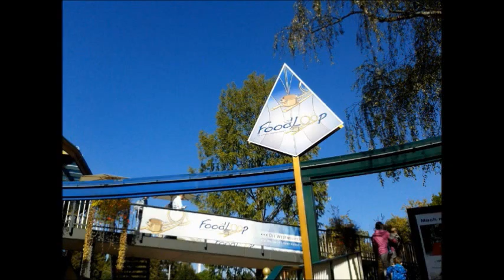Ausflug in Europa Park, Rust Geisterbahn,Da Vinci Bahn usw 2014 480p